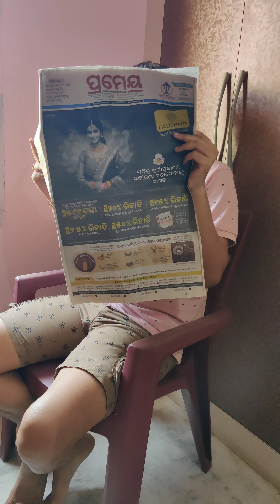Pressure cooker simple mutton curry